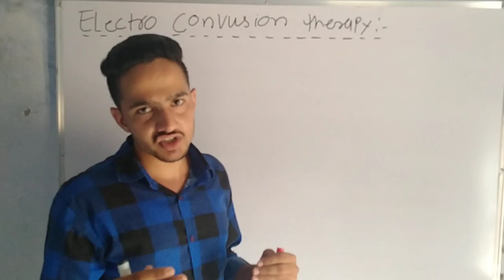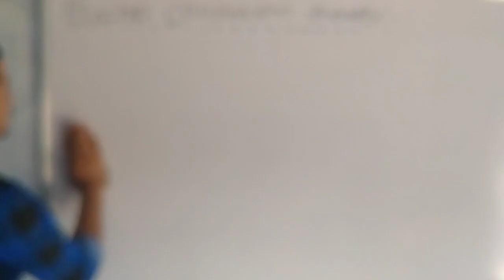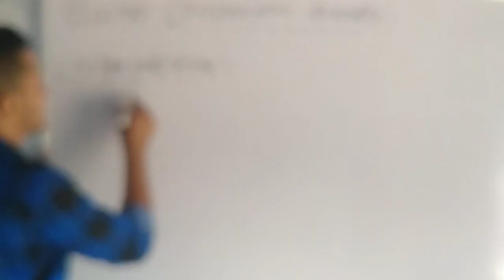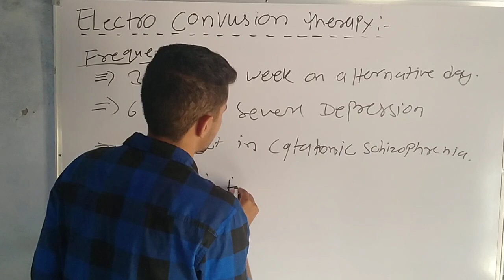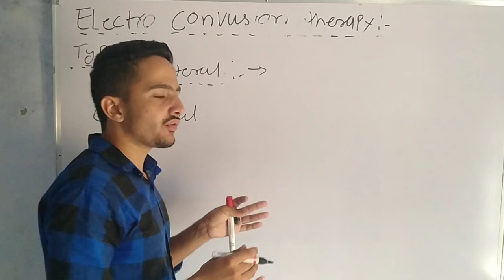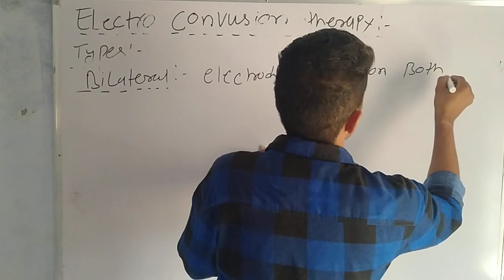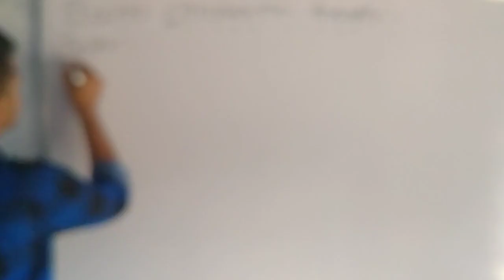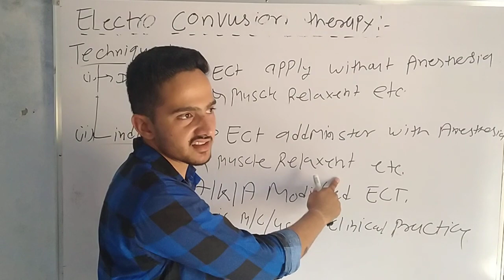Electro convulsive therapy (ECT) part-1 BY - Jagmal sir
Electroconvulsive therapy (ECT) is a procedure, done under general anesthesia, in which small electric currents are passed through the brain, intentionally triggering a brief seizure. ECT seems to cause changes in brain chemistry that can quickly reverse symptoms of certain mental health conditions.

ECT often works when other treatments are unsuccessful and when the full course of treatment is completed, but it may not work for everyone.

Much of the stigma attached to ECT is based on early treatments in which high doses of electricity were administered without anesthesia, leading to memory loss, fractured bones, and other serious side effects.

ECT is much safer today. Although ECT may still cause some side effects, it now uses electric currents given in a controlled setting to achieve the most benefit with the fewest possible risks
BY. JAGMAL SWAMI
MR. PERFECT NURSING ACADEMY